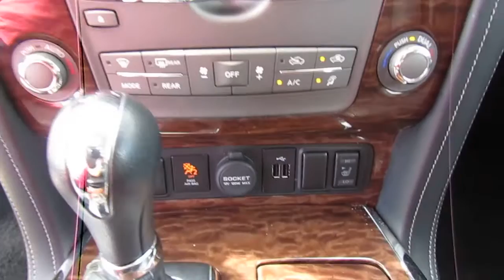2020 Nissan Armada 4x2 SL